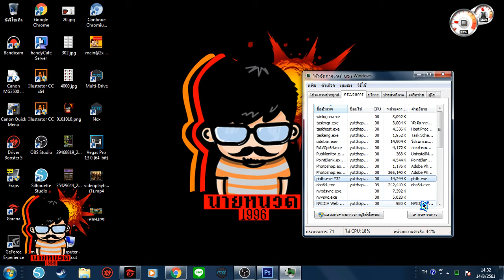แก้ปัญหาเข้าเกมส์การีน่าไม่ได้